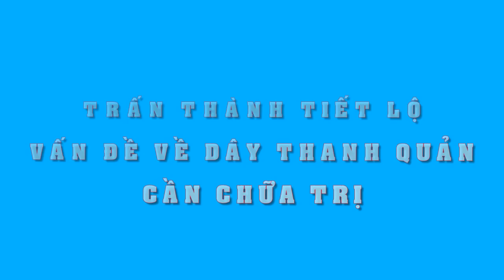Sau đám cưới, Trấn Thành tiết lộ gặp vấn đề về dây thanh quản, cần chữa trị - Tin Tức Sao Việt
Sau đám cưới, Trấn Thành tiết lộ gặp vấn đề về dây thanh quản, cần chữa trị.